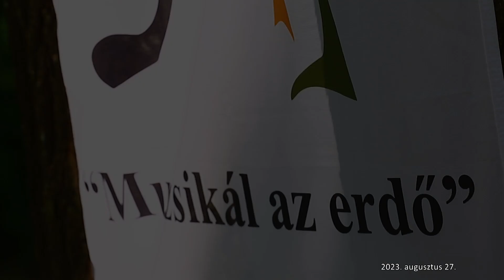M5 TV – Éneklés és szimfonikus zene a 20 éves Muzsikál az Erdőn – 2023/34. adás – 2023.08.27.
Előző adásunkban beszámoltunk a Muzsikál az Erdő rendezvény 20 éves évfordulójáról. Az esemény évente több alkalmat is kínál az érdeklődőknek, hogy a művészetek erejével közelebb kerüljenek az erdőhöz és önmagukhoz. Stábunk ismét csatlakozott a programhoz.